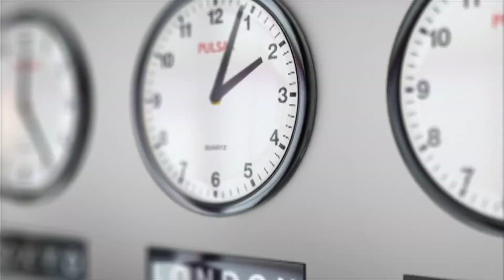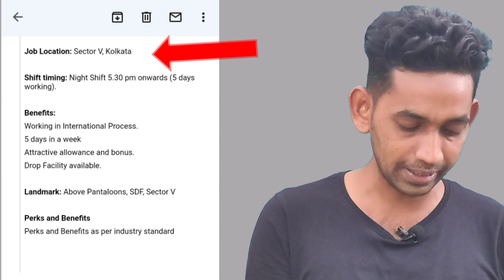Sunknowledge Is Hiring For US Health Process || Jobs in Sunknowledge For Freshers || Kpo Jobs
In this Video I am going to share Sunknowledge Is Hiring For US Health Process.

                              Thanks